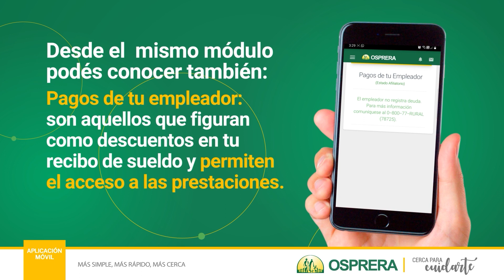App Osprera Mobile: conocé tu condición afiliatoria